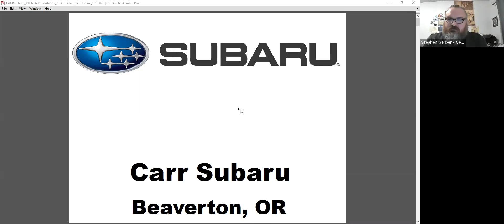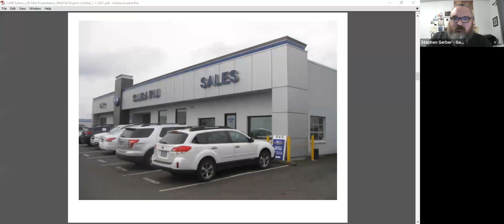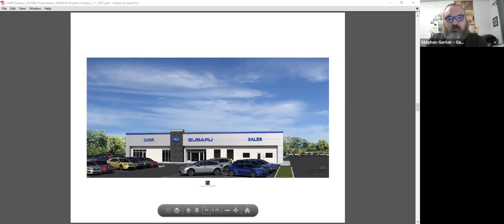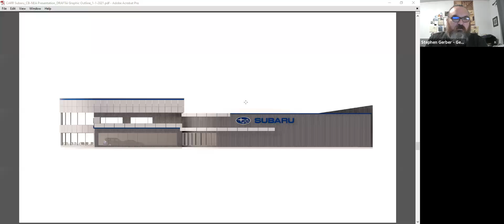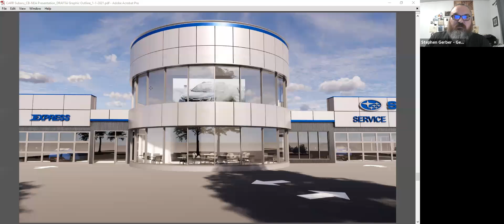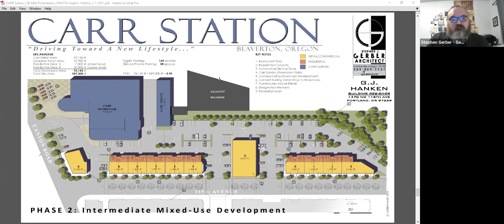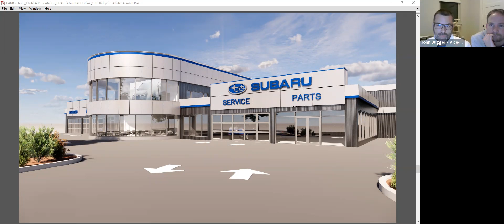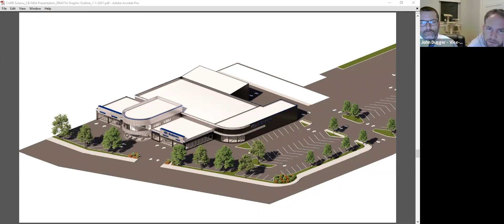Central Beaverton NAC - January 4, 2021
Agenda
1. Call to Order, Welcome, Introductions
2. Beaverton Police Report
3. Tualatin Hills Park & Rec Report
4. Beaverton Committee for Community Involvement
(BCCI) Report – Jonathan Todd-Kourlas
5. City Update – Franziska Rose
6. CBNAC Officers report –
- Approval of previous minutes – Amanda Clark
- Treasury Report – Quinn Simpson
7. Neighborhood Review
- Carr Subaru: Renovation of sales and service buildings; Stephen Gerber, Gerber Architect, LLC.
8. Old business –
- CBNAC community projects in 2021
- Continuing our discussion on ways to build community through activities and service.
9. Visitor Comments, Announcements, Concerns, and Wrap Up
10. Adjourn

Attendees:
John Dugger - Vice-Chair
LuLu Ballesteros Jones - THPRD
Off. Sutton
Stephen Gerber - Gerber Architect, LLC.
Kinsey Johnson
Kevin Teater
Amanda Clark - Recorder
Thom Drane - Chair
Miles Glowacki - City of Beaverton